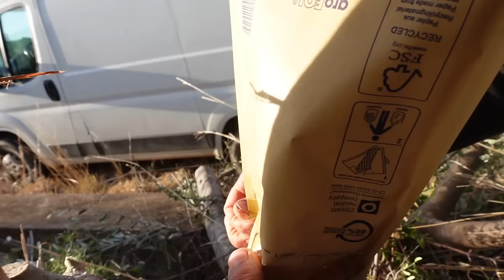Injerto de olivo de corona, con dos protecciones diferentes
Injertamos un olivo borde de dos troncos uno se cubre con bolsa de correos y el otro con Parafilm@juanmanuelmartinezandres